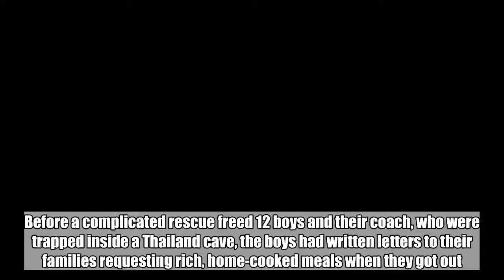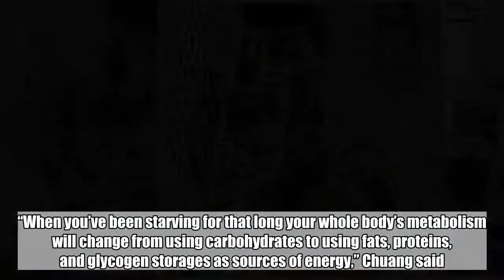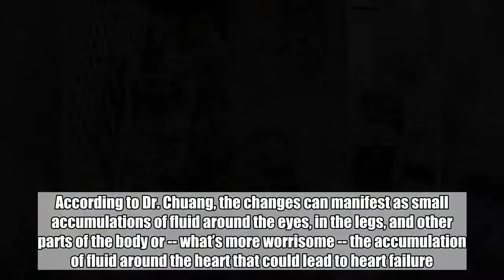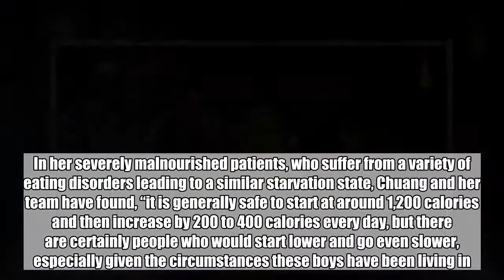Why the boys freed from a Thai cave can't have their favorite meals yet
Before a complicated rescue freed 12 boys and their coach, who were trapped inside a Thailand cave, the boys had written letters to their families requesting rich, home-cooked meals when they got out.  So far, doctors have only allowed them to have bland, low-calorie foods in order to help prevent a condition known as re-feeding syndrome.  Re-feeding syndrome is a potentially deadly condition that can occur when a person in a state of starvation is allowed to eat too many calories, too quickly.  Dr. Jennifer Chuang, an adolescent medicine specialist who treats patients with severe malnutrition requiring hospitalization, told ABC News that when you're starving the body's metabolism changes.  “When you’ve been starving for that long your whole body’s metabolism will change from using carbohydrates to using fats, proteins, and glycogen storages as sources of energy,” Chuang said.  The total amount of important electrolytes in the body, such as potassium, magnesium, and phosphorus, is also known to run low during prolonged starvation. These elements are essential to the body’s successful functioning.  As nutrients are added back into a starving person’s diet, electrolyte and fluid levels can shift in the body. According to Dr. Chuang, the changes can manifest as small accumulations of fluid around the eyes, in the legs, and other parts of the body or -- what’s more worrisome -- the accumulation of fluid around the heart that could lead to heart failure.  If the Thai boys were allowed to have their requested pad kaprao, or fried pork with basil, their blood levels of potassium, phosphorus and magnesium could drop so low they could face deadly cardiac arrhythmias –- in other words, their hearts could stop.  Instead, their team of physicians will likely take the approach health care providers working for the United Nations Children's Fund (UNICEF), World Health Organization (WHO) abroad and even Chuang takes with her patients in Philadelphia: “Start low and go slow.” This method will allow the doctors to gradually allow the boys to eat more calories each day while closely monitoring their blood tests and overall clinical condition.  In her severely malnourished patients, who suffer from a variety of eating disorders leading to a similar starvation state, Chuang and her team have found, “it is generally safe to start at around 1,200 calories and then increase by 200 to 400 calories every day, but there are certainly people who would start lower and go even slower, especially given the circumstances these boys have been living in.”